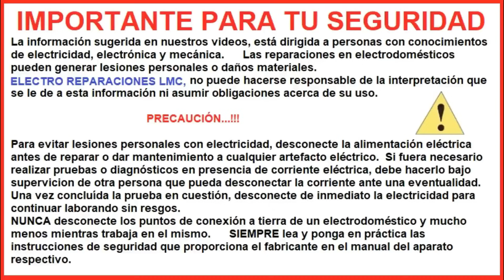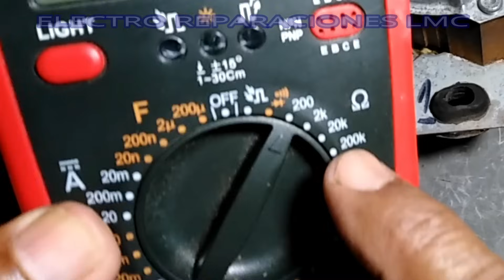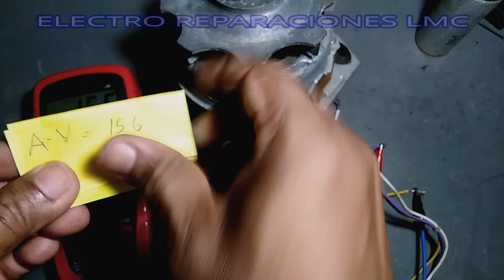Cómo conectar capacitor a motor de 3 cables para lavadora. Dónde conectar capacitor motor lavadora.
Cómo conectar capacitor motor lavadora.